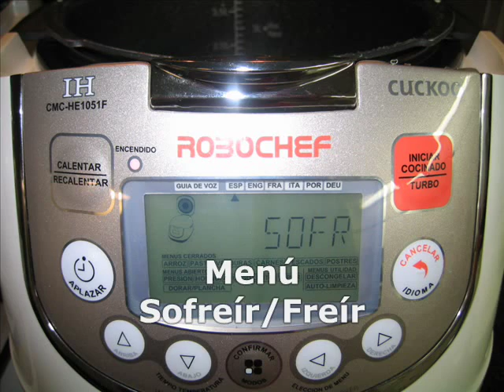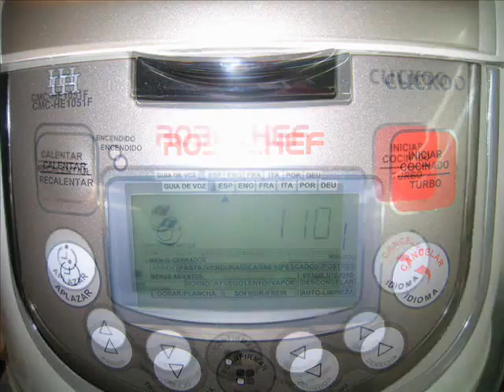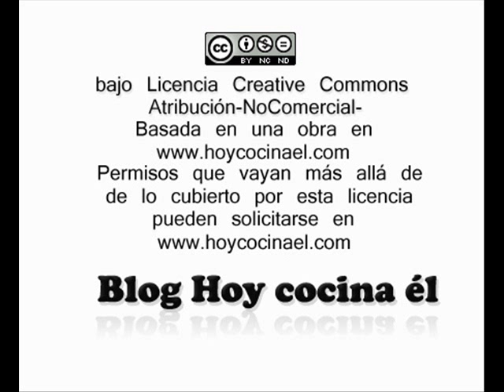Muslos de pollo al aroma de whisky